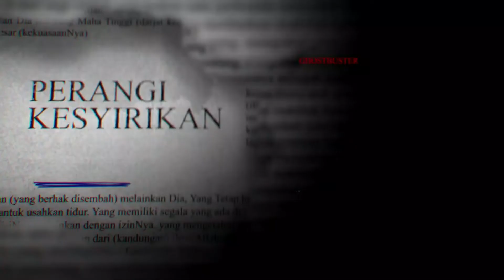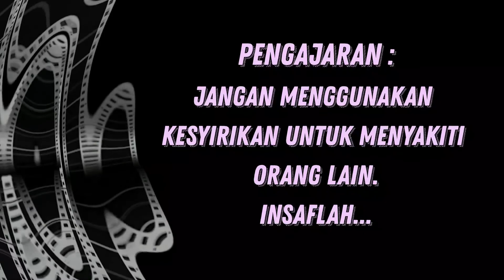RUQYAH SIHIR PENUTUP JODOH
Akibat Cinta ditolak, maka dukunnya pun bertindak !!!

Perkongsian rawatan Ruqyah dendam cinta ditolak menyebabkan sihir dikirim untuk menutup jodoh pesakit sehinggakan 6 kali bertunang putus!

 Daripada kisah ini, menunjukkan kepada kita kejamnya bila kita memiliki hati yang tidak bersih sehingga sanggup mengirim sihir kepada wanita yang menolak lamarannya.

Sesungguhnya, manusia itu sangat lemah. Semua kekuatan dan kekuasaan adalah daripada Allah swt. Dia maha besar dan menguasai seluruh alam. Tuhan yang satu. Tiada siapapun yang dapat menandingi kekuatannya kerana dialah Tuhan seluruh alam.

Dalam video ini, saya kongsikan bagaimana lemahnya perbuatan syirik oleh manusia yang menggunakan jin untuk menyakiti manusia lain yang menyebabkan kesakitan yang sangat pedih kepada keluarga pesakit sehingga 6 kali putus tunang. Video ini sekadar perkongsian untuk pengajaran kita bersama agar diri kita tidak akan takut dengan apapun, makhluk di dunia ini. TAKUT HANYA KEPADA ALLAH SWT.

Semoga bermanfaat untuk semua. Terima kasih.